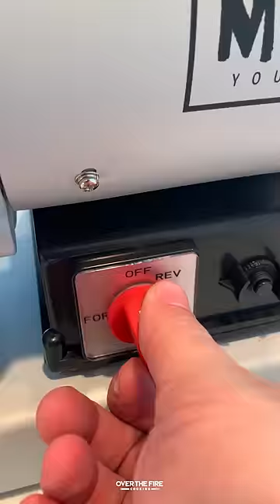Cheesy Onion Smash Burgers Recipe | Over The Fire Cooking by Derek Wolf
Cheesy Onion Smash Burgers are amazing! 🍔 🧀 🥓 🔥

Short rib burgers?! Yes, please! Today we’re prepping for summer with a Cheesy Onion Smash Burger Recipe. Short rib patties with sliced onions smashed on top made the perfect cornerstone for this burger recipe. Then, I added some spicy pepper jam to my toasted buns and topped it all with some bacon. Delicious is an understatement.🍻 👍 🔥

Why not follow me else where?